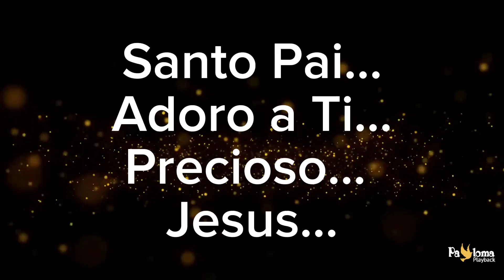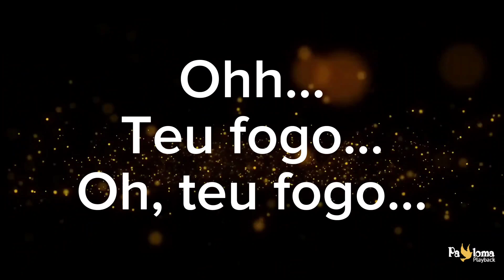A honra - Nívea Soares - PLAYBACK COM LETRA